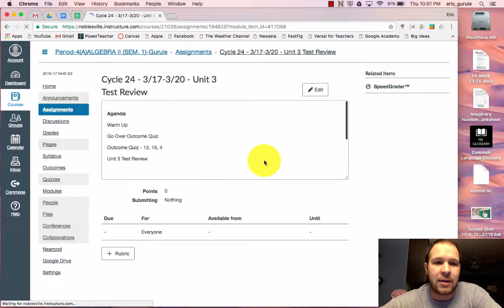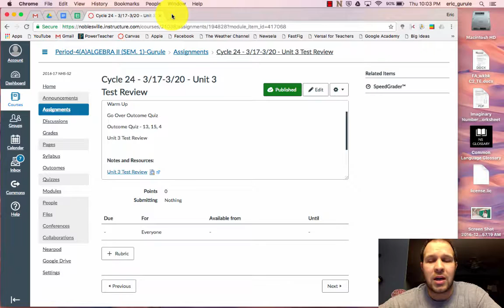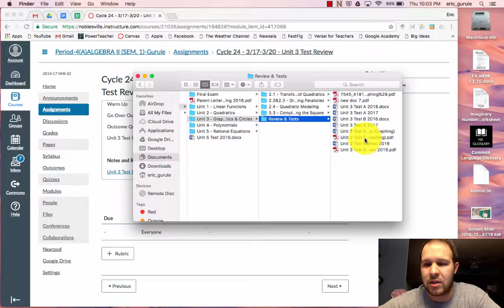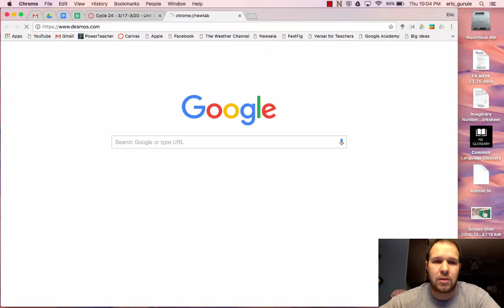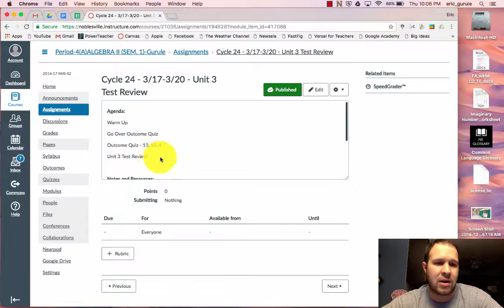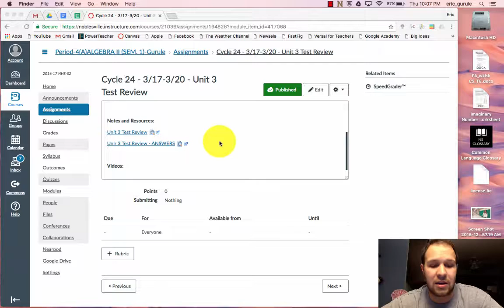Agenda A2 3-17